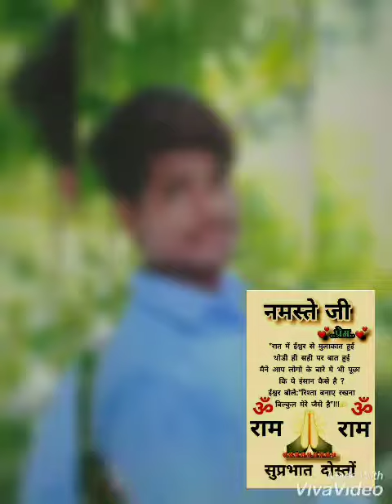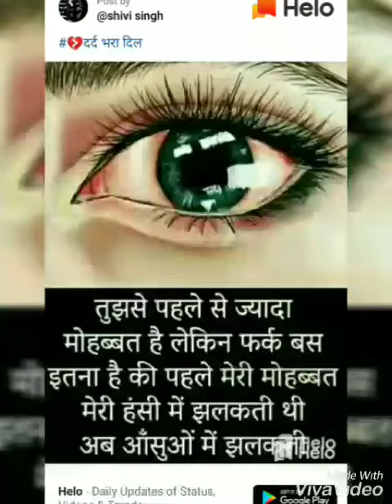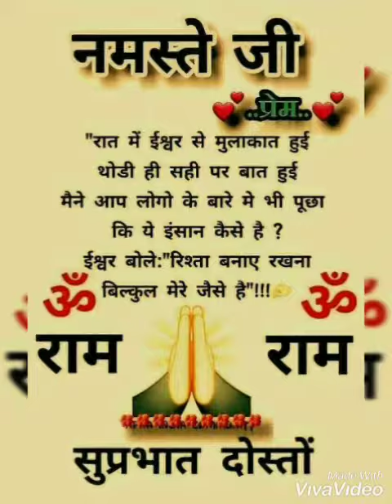Hast jindgi me kahe agiya